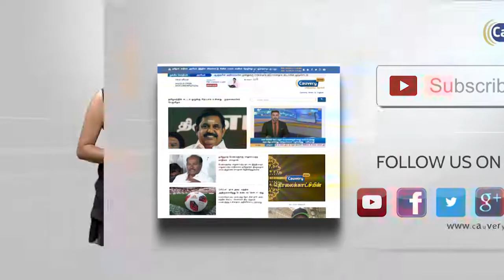Breaking : மதுரை மருத்துவக்கல்லூரி மாணவர்கள் 19 பேர் அதிரடியாக இடைநீக்கம் | Madurai